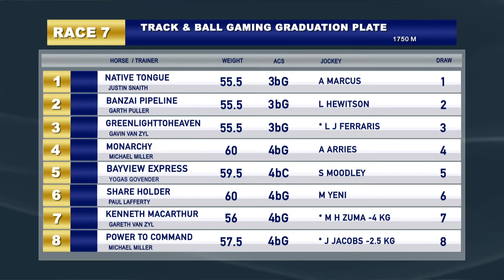GTV Preview Show 20201220 Race 7